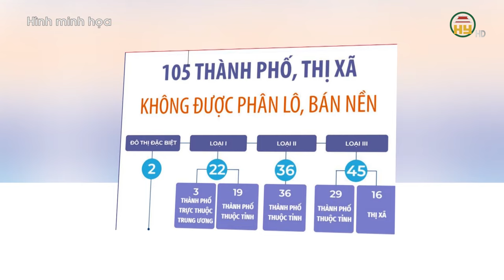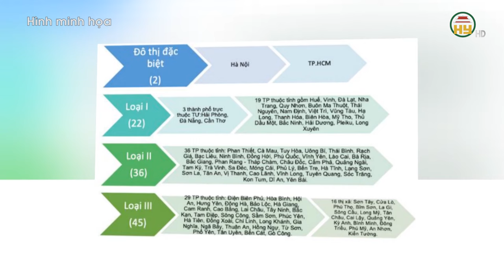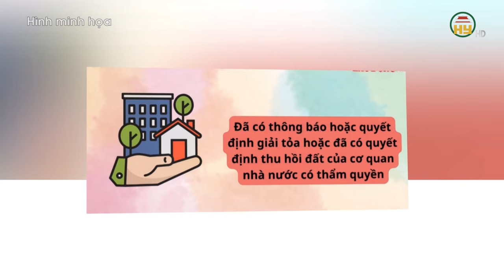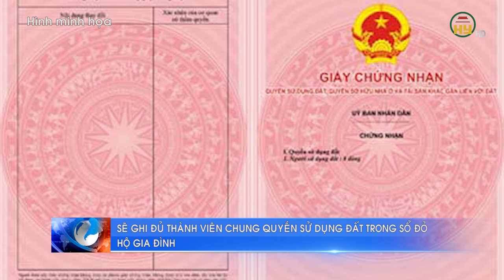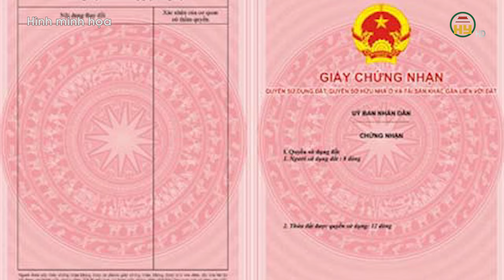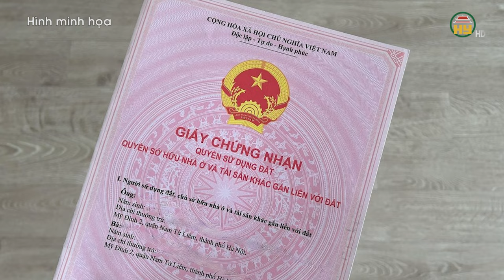Chuẩn trợ cấp người có công tăng 36% - 105 thành phố, thị xã không được phân lô, bán nền từ 1/8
Hưng Yên TV | Chuẩn trợ cấp người có công tăng 36% - 105 thành phố, thị xã không được phân lô, bán nền từ 1/8
Địa chỉ: 164 Nguyễn Văn Linh, thành phố Hưng Yên, tỉnh Hưng Yên
Tiktok: Truyền hình Hưng Yên
Facebook: Đài Phát thanh và Truyền hình Hưng Yên
Zalo: Đài PTTH Hưng Yên